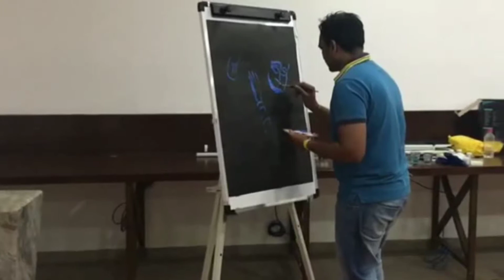Live painting of Krishna